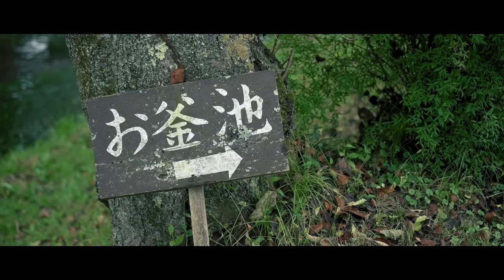YAMANASHI｜Cinematic vlog #3｜Nikon Z6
山中湖周辺をドライブしてきました。
水がとても綺麗でした。

Song by Oliver Dodge

Camera:Nikon Z6
Lens:NIKKOR Z 24-70 f/2.8 S